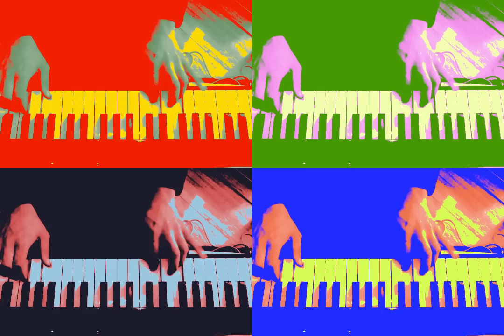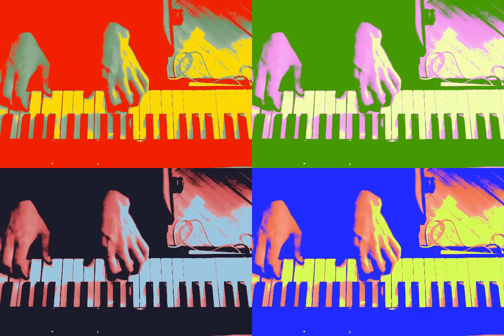Rihanna - Don't stop the music piano cover selçuk korku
cıragan palace.